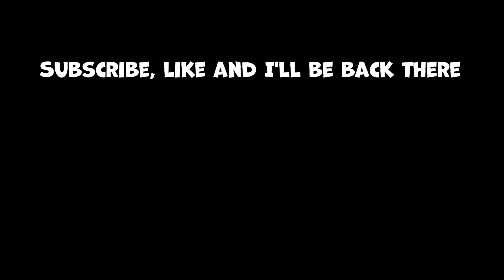Found Poppy Playtime 2 In Real Life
I Found Poppy Playtime 2 In Real Life.
 Found a Huggy Wuggy from Poppy Playtime Chapter 2